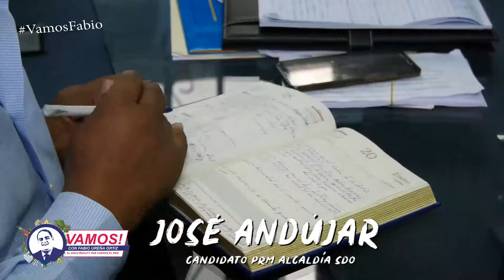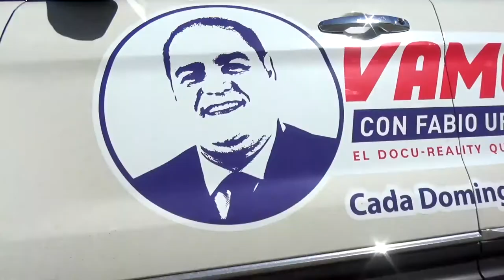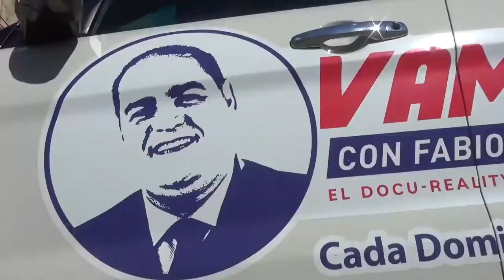Vamos! Entrevista a José Andújar candidato a la Alcaldía por SDO del PRM